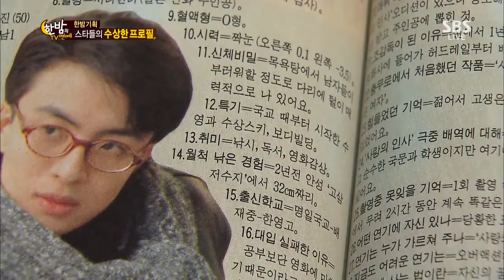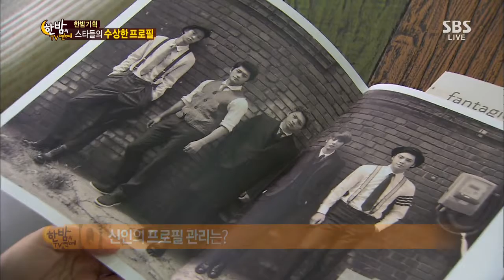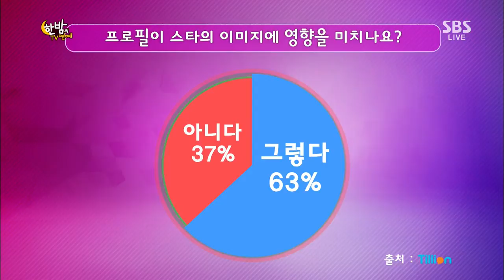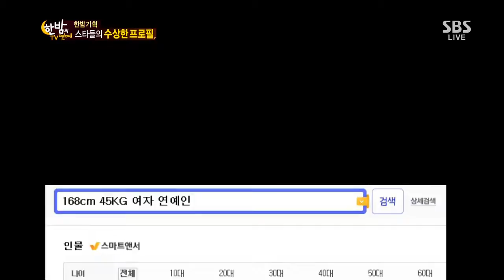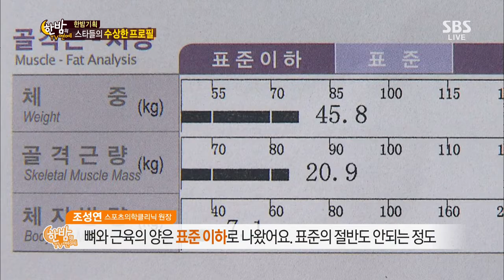한밤의TV연예 2013-08-14 #18(5)